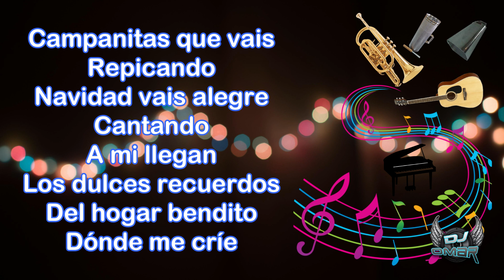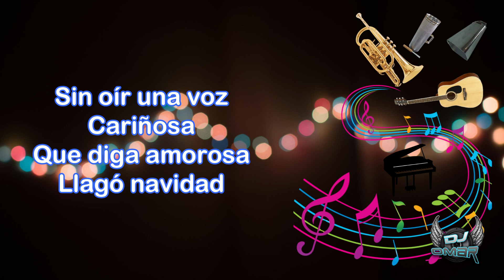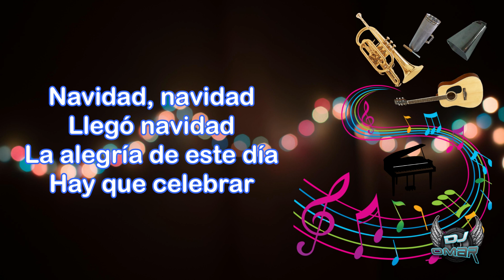Ligaditas Navideñas - Pastor López (Letra)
Campanitas que vais
Repicando
Navidad vais alegre
Cantando
A mi llegan
Los dulces recuerdos
Del hogar bendito
Dónde me críe

De aquella viejita
Que tanto adoré

Mi madre del alma
Que no olvidaré

Navidad que con
Dulce cantar
Se celebran las almas
Que saben amar
Oh que triste es
Andar en la vida
Por sendas perdidas
Lejos del hogar

Sin oír una voz
Cariñosa
Que diga amorosa
Llagó navidad

Navidad, navidad
Llegó navidad
La alegría de este día
Hay que celebrar

Navidad, navidad
Llegó navidad
Hay que celebrar

Navidad, navidad
Navidad
Si yo lloro
Dejenme llorar

Navidad, navidad
Navidad
Si yo lloro
Dejenme llorar

Felices pascuas
Y un próspero
Año nuevo…